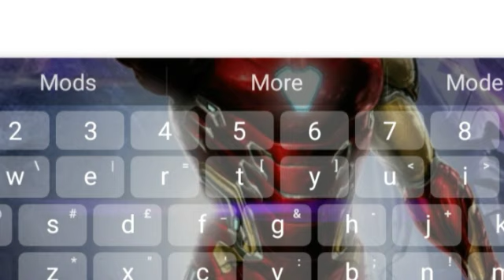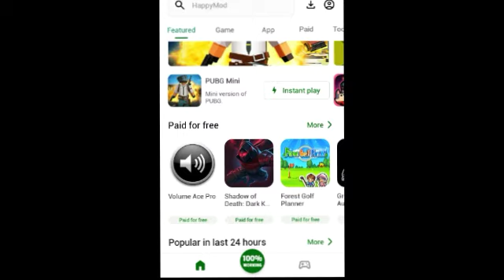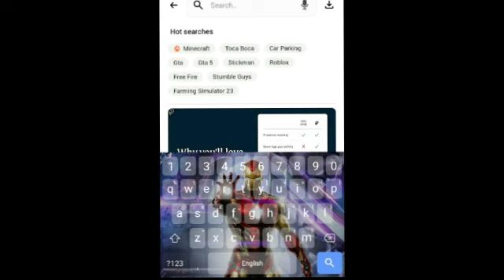The End Of This Game In Hill Climb Racing Gameplay From (MR-Qureshi)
Game Name